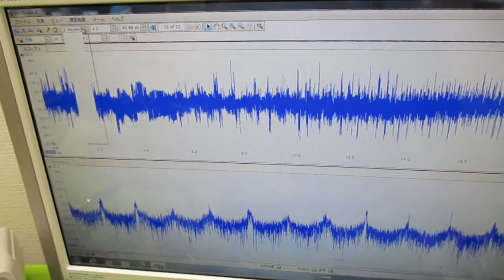オリジナル超音波プローブの「発振・制御」技術